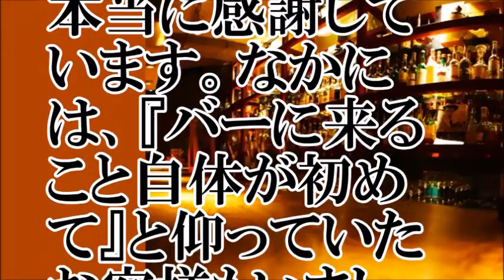【twitter】拡散力が飲食店を救う【ちゃんねる大和】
【関連動画】
【修羅場】結婚式ﾄﾞﾀｷｬﾝされた!→そもそも招待状送ってないｗ新郎＆親「どういう事?」→結果ｗ
【修羅場】定食をオーダーするも50分経っても来ないので帰ることに→店員「お会計、5XXX円」
元カレは飲み会が好きで、よく学生時代の友人達と飲んでいた。その飲み会のせいでドタキャンされるのは一度や二度ではなかった。
【修羅場】俺『ただいま～飲み会中止になった』嫁「待って！部屋に入らないで！」俺『男がいるんだな！』→テーブルの上にはなんと…
【スカッとする修羅場】私たちの結婚式を当日ドタキャンした自称自由人の義妹が、数年後に…【2ちゃんねる実話】
【韓国崩壊最新情報2016】 韓国で騒音トラブル多発！天井にスピーカーを向けて報復合戦！
スカッとする話 昔、俺をイジメていた同僚から結婚式の招待状が届いた。当然、欠席。当日ドタキャン多発で披露宴は台無しだったらしい。→結果ｗｗｗスカッと天国
【スカッとする話 修羅場】結婚式当日に姉の婚約者が元カノと駆け落ちした・・・【club スカッとする話】
【馴れ初め物語】付き合ってた彼女にドタキャンされ、傷心一人旅の俺にホテルのロビーで声をかけてきた嫁